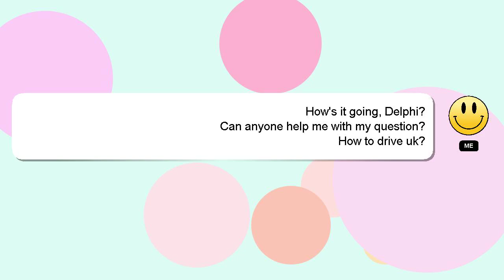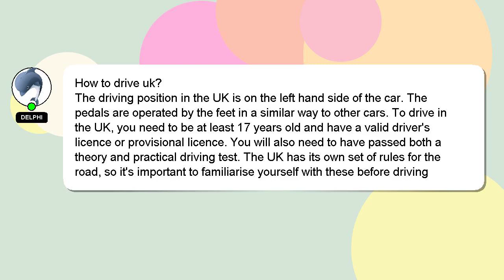How to drive uk?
Let me give you a quick introduction about myself, Hey, I am Delphi. I am available to help you find solutions to your inquiries. - How to drive uk?

If you require more detailed information, please don't hesitate to comment or chat with me. A 'heart' from me will indicate my appreciation for your answer.

*2 What we are experimenting :*